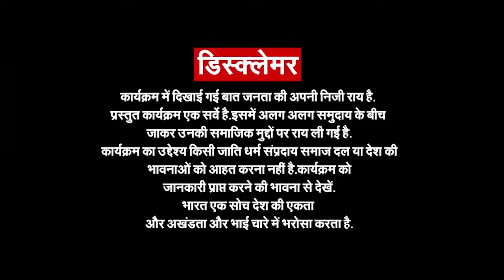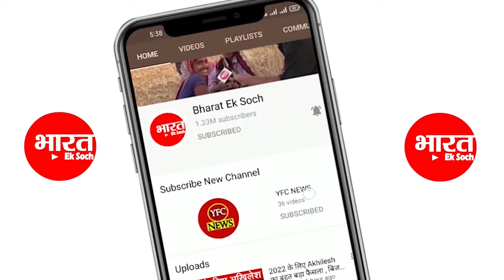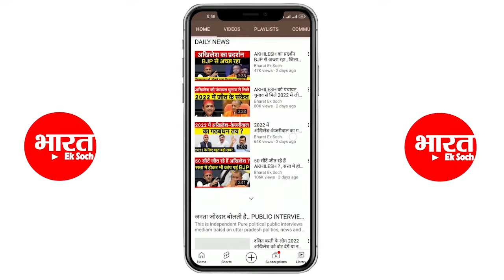अम्मा बीजेपी वाला सिलेंडर कहां है ? | Election 2022 | 2022 survey election | public opinion poll